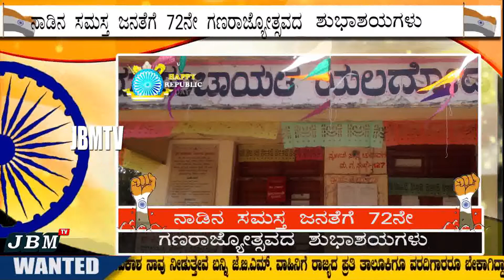ದೇವರಹಿಪ್ಪರಗಿ ತಾಲ್ಲೂಕು ಕೇಂದ್ರದಿಂದ 72ನೇ ಗಣರಾಜ್ಯೋತ್ಸವನ್ನು ಆಚರಿಸಲಾಯಿತು.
ದೇವರಹಿಪ್ಪರಗಿ ತಾಲೂಕಿನ ಯಲಗೋಡ ಗ್ರಾಮಪಂಚಾಯಿತಿಯಲ್ಲಿ ಗಣರಾಜ್ಯೋತ್ಸವಕ್ಕೆ ಗೈರುಹಾಜರಾದ PDO ಚಂದ್ರಶೇಖರ್ ಹಡಗಲಿ.